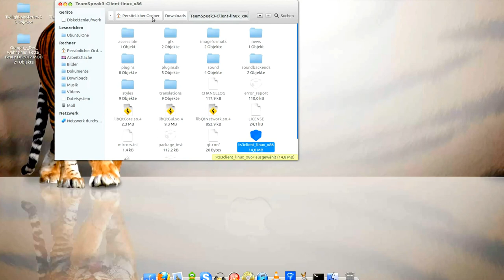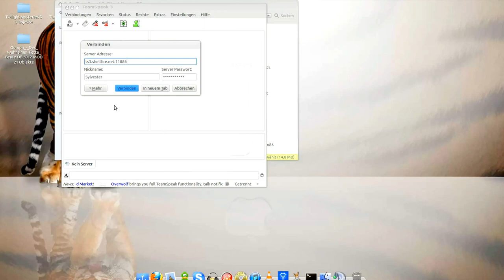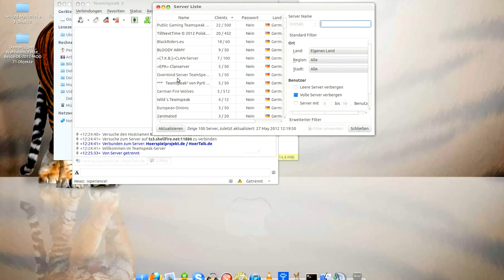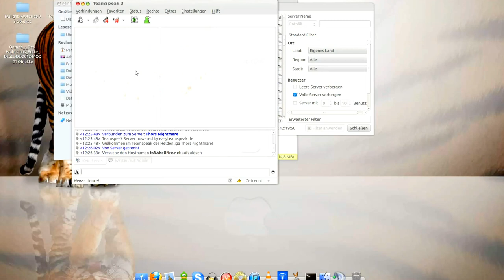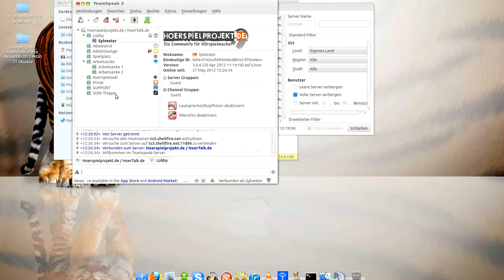Teamspeak 3 Problem (Ubuntu 12.04)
Mit diesem Video erbitte ich Hilfe zu einem Problem mit Teamspeak 3

Dieses Video steht unter der CC-Lizenz 3.0